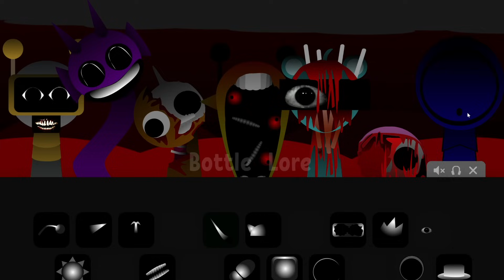Incredibox Sprunki Phase 3 Versions Vs Horror Versions